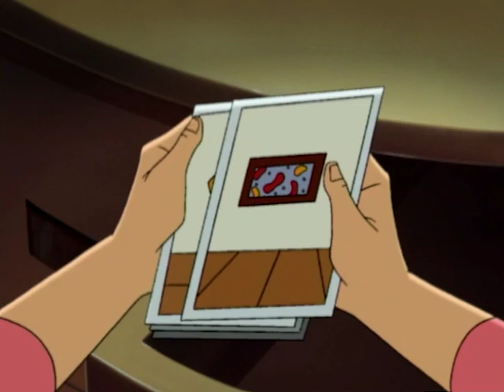THE MAGICIAN | Vega Gate | Full Episode 10 | Cartoon TV Series | English